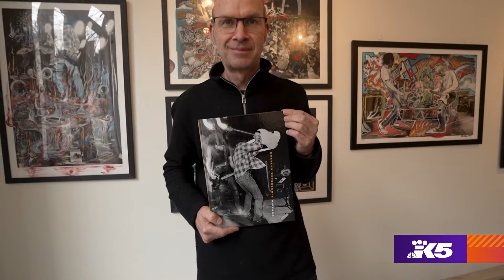Grunge's greatest photographer shares images of Nirvana in book and gallery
For five years Charles Peterson followed Nirvana. Now he's ready to share some of the images you've never seen.